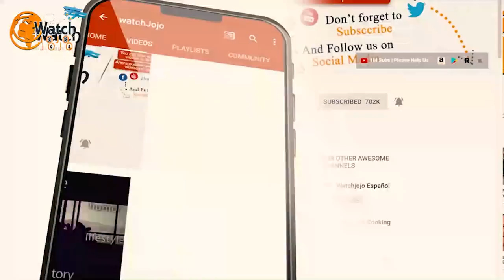California’s Last Remaining Wolf Pack Just Pulled A Dramatic Move They Can’t Take Back